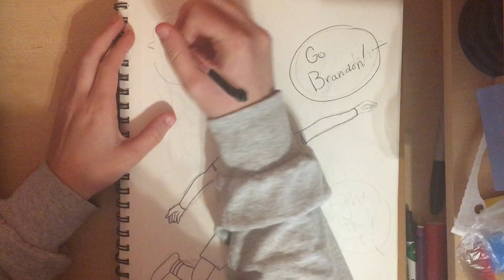Inktober - Knight (Oct 20th)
I referee soccer and I got inspired!